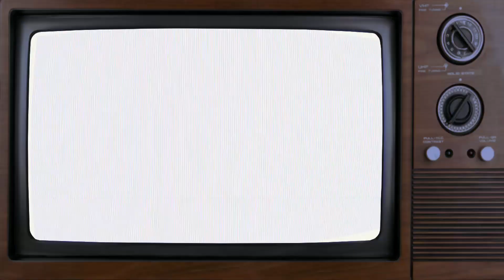Quietly Getting Over It (ASMRage Edition???)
ASMRage.

SHARE WITH YA FRIENDS!!!